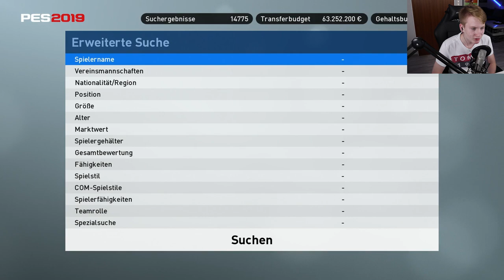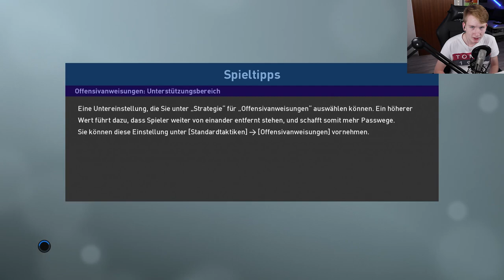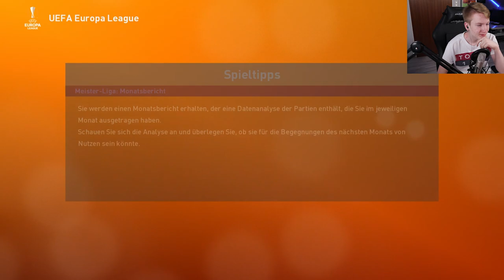WIR KAUFEN NEUE SPIELER ?!!😱😱 || PES 19 Trainerkarriere #003 || Bundesliga || FC Bayern München